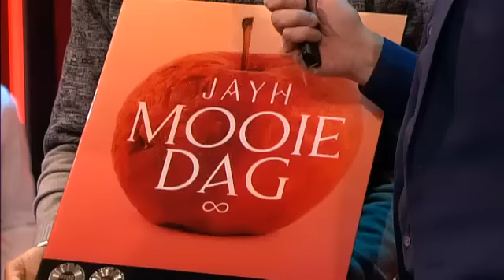Muziek: Jayh - Je lijkt op iemand